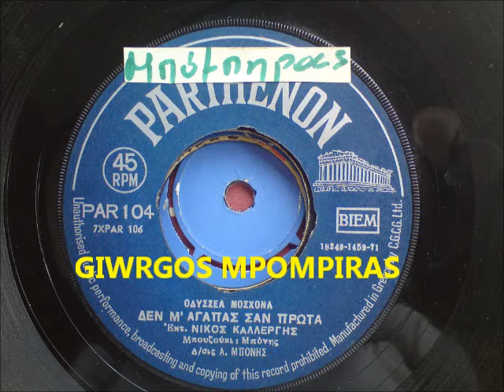ΚΑΛΛΕΡΓΗΣ ΝΙΚΟΣ - ΔΕΝ Μ' ΑΓΑΠΑΣ ΣΑΝ ΠΡΩΤΑ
ΚΑΛΛΕΡΓΗΣ ΝΙΚΟΣ - ΔΕΝ Μ' ΑΓΑΠΑΣ ΣΑΝ ΠΡΩΤΑ (ΟΔΥΣΣΕΑ ΜΟΣΧΟΝΑ) (PARTHENON PAR 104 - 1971)